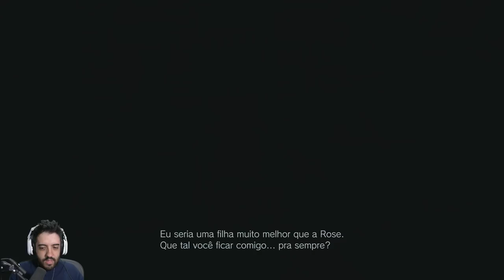RESIDENT EVIL VILLAGE: Ep 5 - MAS O QUE QUE TA ACONTECENDO?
Esse episódio de RESIDENT EVIL VILLAGE é BRABO! Vamos entender direito o QUE TA ROLANDO?
Melhores CLIPS:
Lives anteriores:

Sejam bem vindos ao canal de um gamer, que as vezes é meio Patife.
Eu vou jogar, gravar, comentar e colocar aqui, além disso vou colocar algumas aventuras no mundo externo que tendem a ser divertidas!